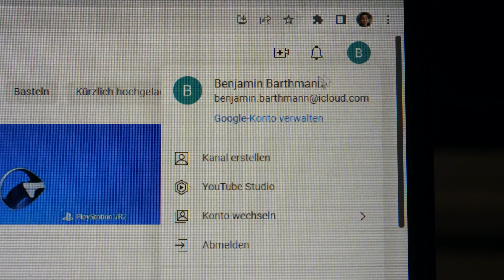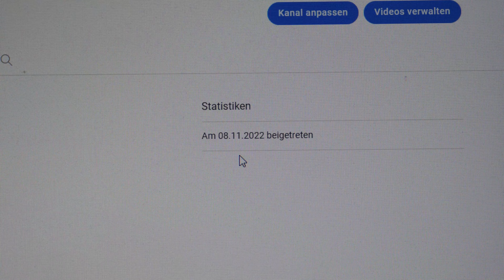Ein halbes Jahrhundert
Heute, 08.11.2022, vor fünfzig Jahren wurde ich geboren. Dieser Kanal wurde heute an meinem 50. Geburtstag kurz nach Mitternacht erstellt.  Geburtstag haben?